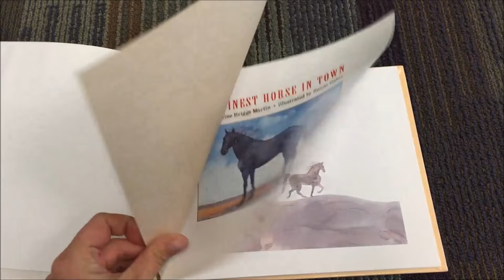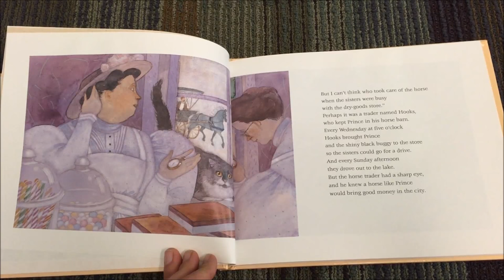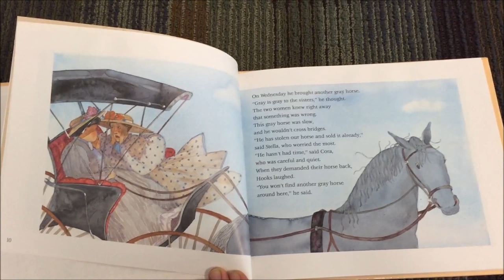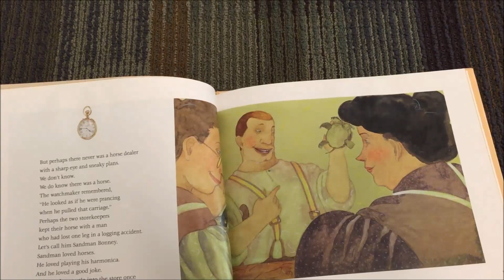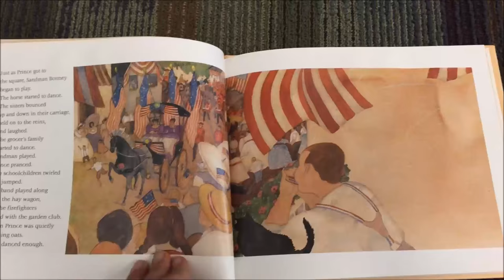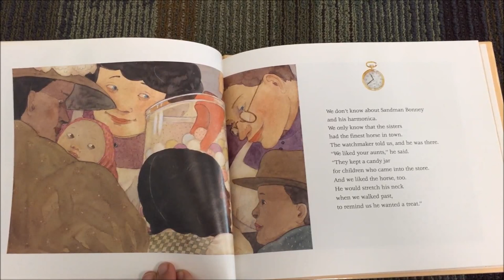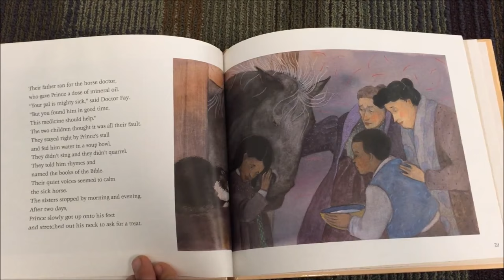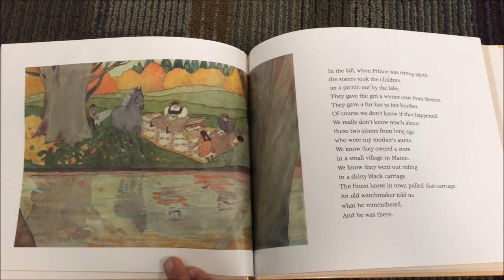The Finest Horse In Town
by Jacqueline Briggs Martin
illustrated by Susan Gaber
Five in a Row Volume 3